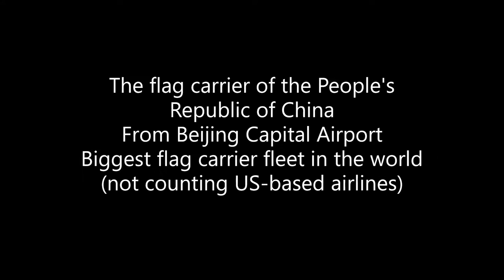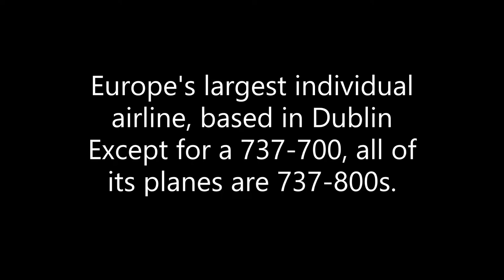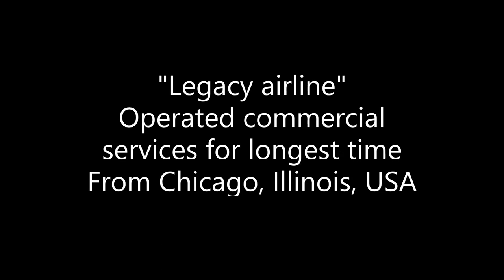The largest airline fleets and their oldest aircrafts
LOL